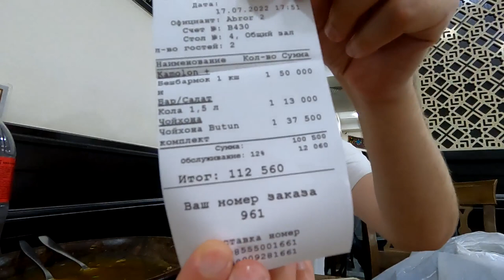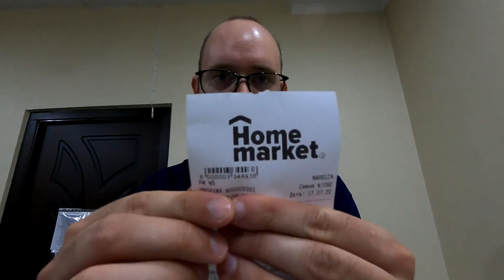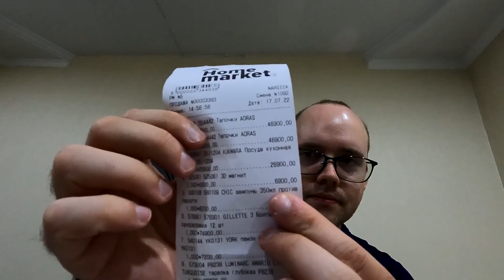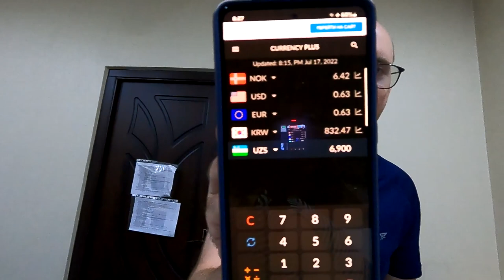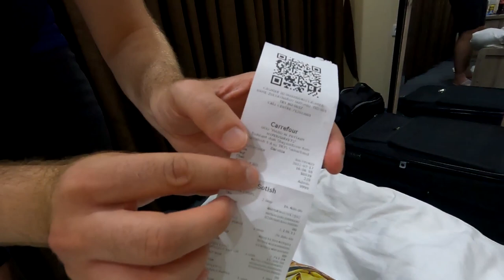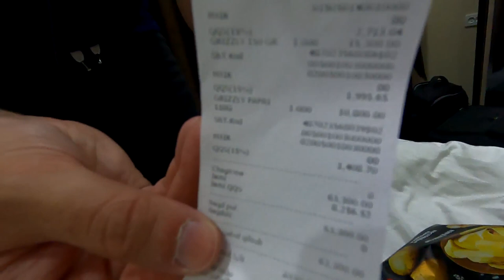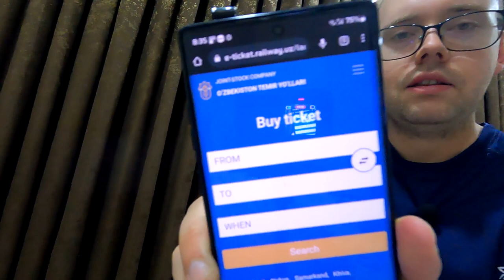Central Asia's main food. Not what I expected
Tashkent, Uzbekistan. In this episode we explore more of Tashkent, and visit a traditional restaurant to try the famous central Asian dish Beshbermak.